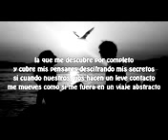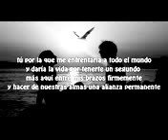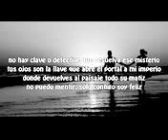(Anime movil)Rap solo contigo soy feliz Doblecero (video oficial)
Ola gente como estais ojala bien ya se ba a acabar el fin de semana asi que hoigan este rap para terminarlo enamorados los quiero y vamos con el rap

Vamos con el rap los quiero y saludos